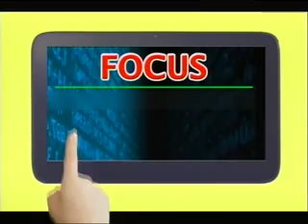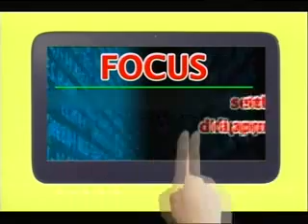FOCUS MUSACCHIO 26-03-15